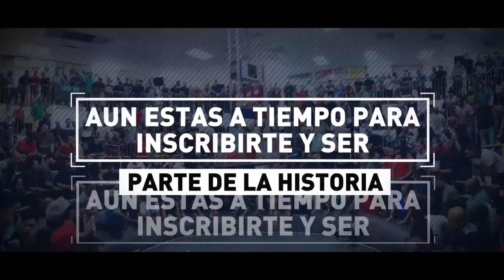OSCAR TORRES NOS HABLA SOBRE DESDE LA VALLA EL EVENTO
Oscar Torres le envía un mensaje a la gallística.

Aun estas a tiempo para inscribirte y ser parte de la historia.
Envía tu pago a cualquiera de los números que salen en la promo
Al enviar el pago es importante escribas tu nombre o el de la banca y donde estaras participando.

📅 23 de Abril Coliseo de Morovis📍
📅Domingo 24 de Abril Club La Candelaria de Mayagüez📍
📅Sábado 30 de Abril Gallera Guadiana de Naranjito📍
📅Domingo 1ro de Mayo Club de Naguabo📍
📅Sábado 7 de Mayo Club Salinas📍
Hasta $50,000 en premios
Inscríbete YA!

Te invita
Espuelas Excalibur Efectividad Comprobada La espuela Líder en el Mundo